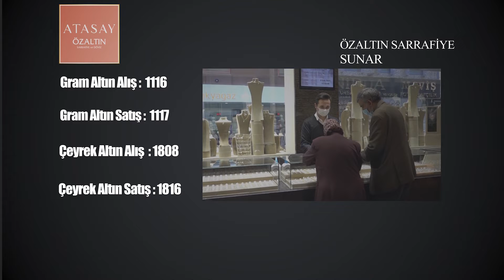NEVŞEHİR - DÖVİZ VE ALTIN FİYATLARI